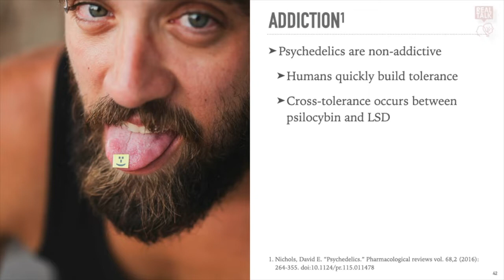Are Psychedelics Addictive? | Are Psychedelics Physically Dangerous?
--Transcript--
Some claim that psychedelic use is addictive. But researchers now consider psychedelics to be non-addictive.

The intensity of the psychedelic trip dissuades most people from wanting to repeat the experience quickly.  Also, the human body quickly builds tolerance to LSD, meaning that if you trip today, tomorrow you will need much more LSD, and more the next day. And the molecular makeup of LSD and psilocybin are so similar, cross-tolerance occurs between them. Meaning that if you trip on LSD today, you’ll need many more psychedelic mushrooms tomorrow.

And “attempts to train animals to self-administer hallucinogens, an animal model that can predict abuse liability, have generally been unsuccessful.” When a rat is given water mixed with cocaine, it will continue drinking the cocaine water until it dies. When a rat is given water mixed with LSD, it drinks the LSD water once, then never drinks it again.

In fact, psychedelics are considered “anti-addictive,” meaning they can be used to counter addictions to other substances like alcohol, nicotine, opiates, etc.